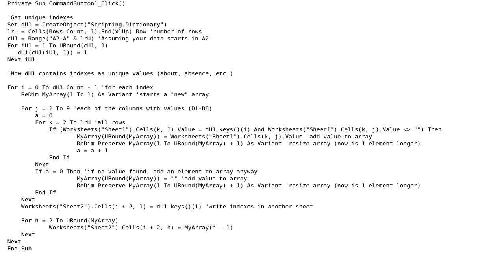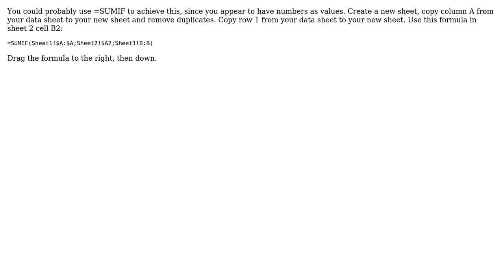Condensing Excel data with overlapping index/repetitive word occurrence (2 Solutions!!)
Condensing Excel data with overlapping index/repetitive word occurrence

With thanks & praise to God, and with thanks to the many people who have made this project possible! | Content (except music & images) licensed under CC BY-SA | Music | Images & others | With thanks to user SwedishProgrammer user jgree157 user CMArg and the Stack Exchange Network Trademarks are property of their respective owners. You are responsible for your own actions.